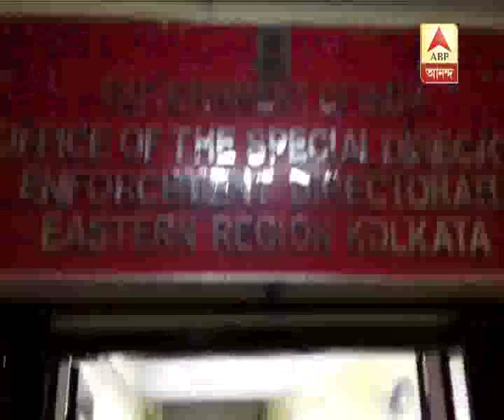Sarada Scam: Madan Mitra reached ED office for interrogation